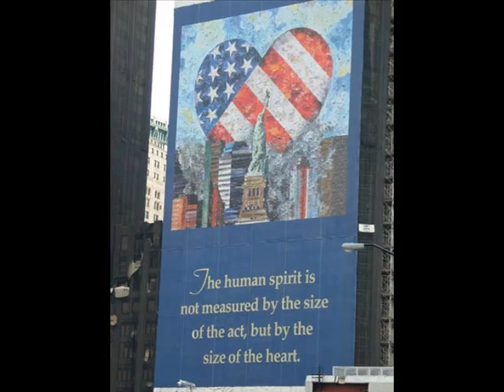September, 11 2001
I have the idea of doing this video when I  saw one on Youtobe talking about the same subject, so I was inspired ! Hope you'll enjoy it :)